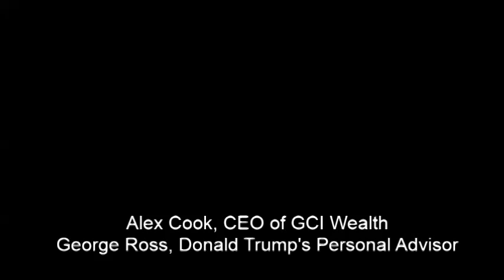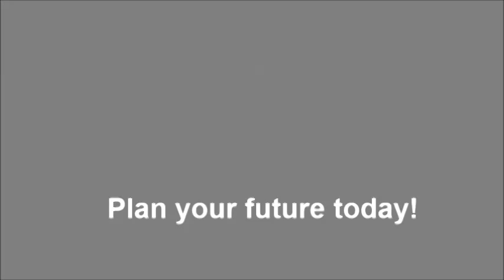Alex Cook from GCI Wealth interviewed George Ross, Donald Trump's Personal Advisor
In George's Words: "You've got a wonderful Practice, something which is very much in demand and if anybody doesn't use your services, it's their mistake"
Plan your future today...